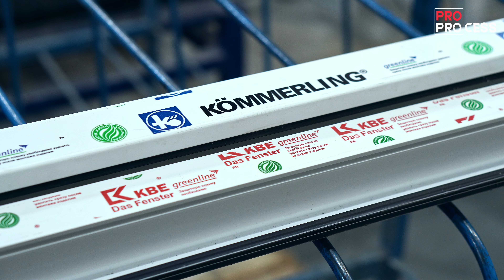Process of making pvc window frames for the window manufacturing | Modern PVC windows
You will see the process of assembling the frame for modern plastic windows, as well as see how the finished plastic window is assembled by inserting the already prepared panes of glass into the PVC frame.
These windows are environmentally friendly, as only high-quality and modern materials are used in their production.

Hello viewer!
On the PRO pro channel you will see many modern and amazing production processes.